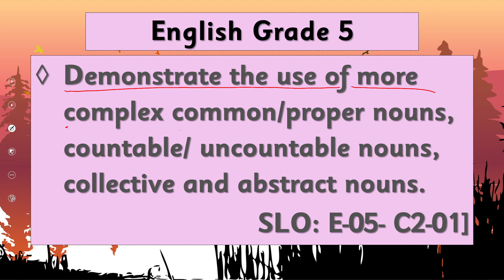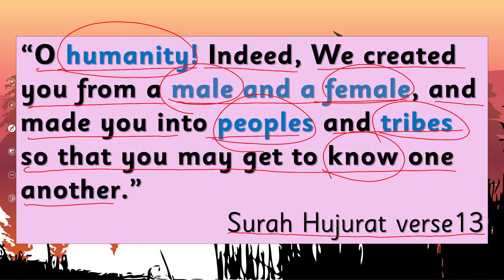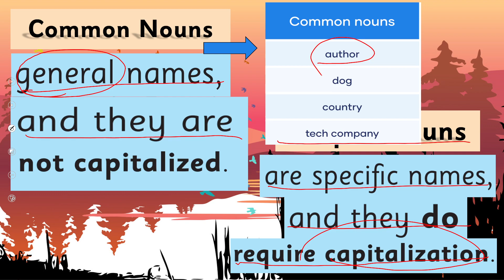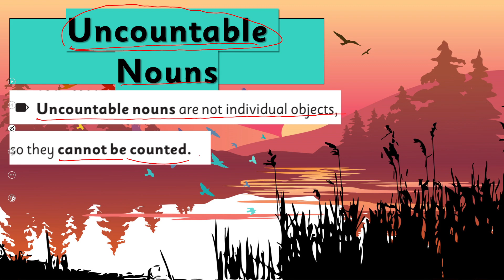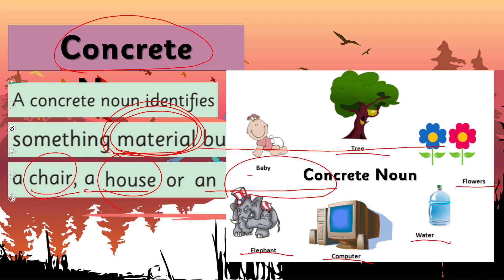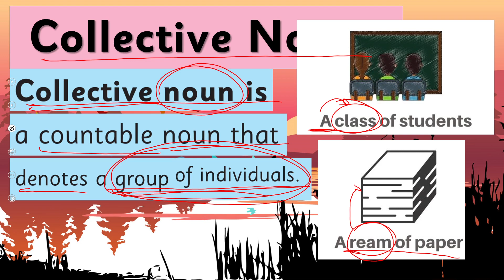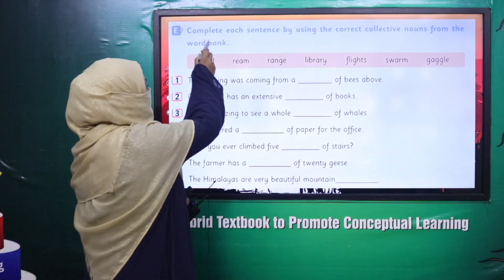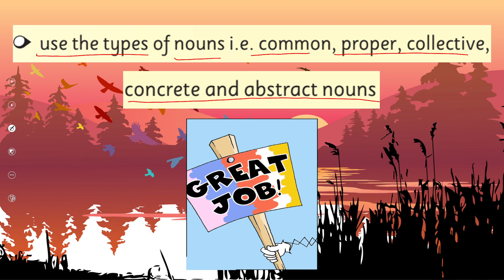English Grade 6 Unit 1 Lecture 4 || SNC 2020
1. PowerPoint Presentation